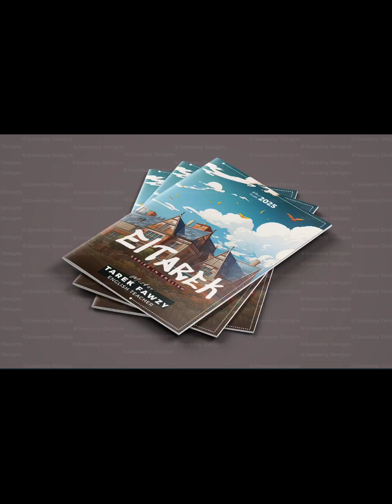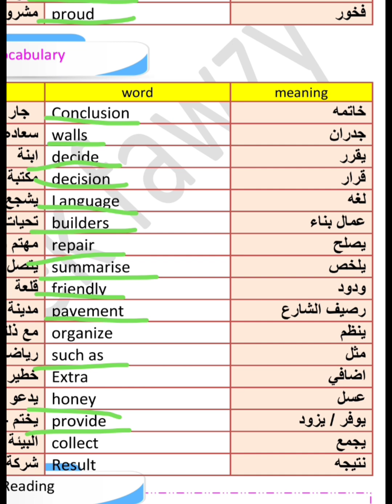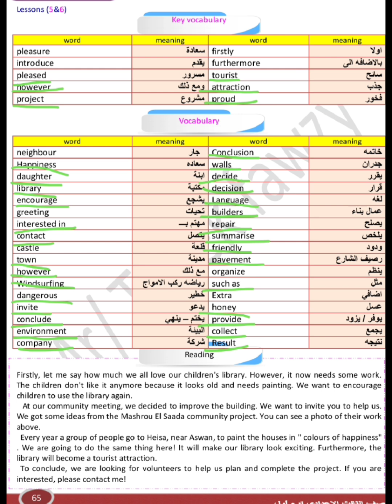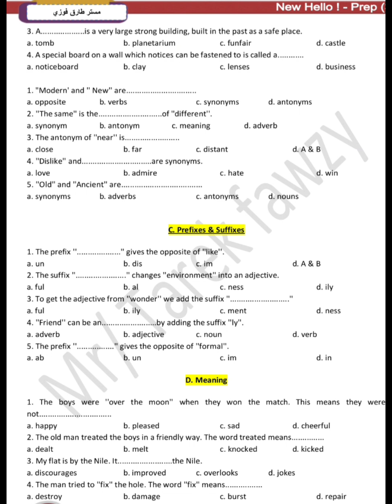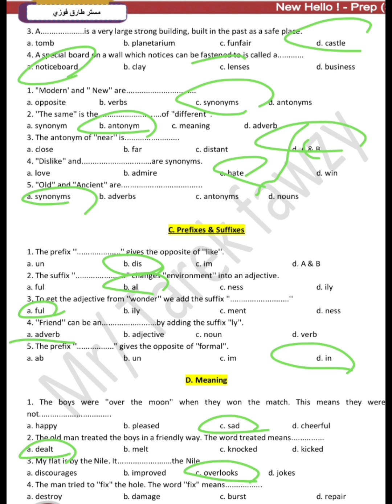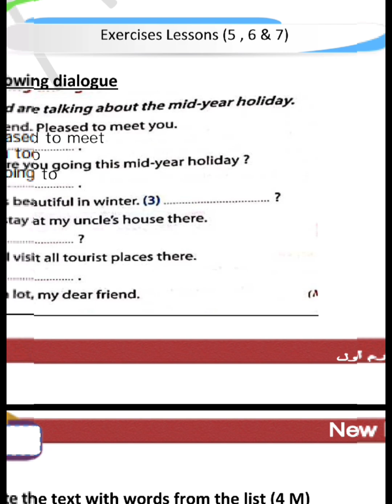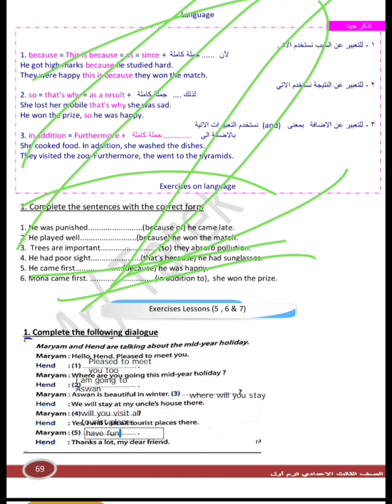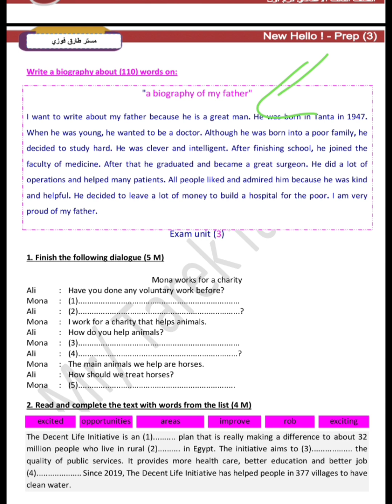prep 3 ( Unit 3- lesson 5&6)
شرح الدرس الخامس والسادس   من الوحده الثالثه للصف الثالث  الاعدادي
شرح اهم الكلمات والجرامر
درس القراءة
grammar& Reading
حل الواجب المنزلي
شرح  جرامر المستقبل
am / is / are. going to
شرح جرامر
present continuous
شرح جرامى الماضي المستمر
past continuous